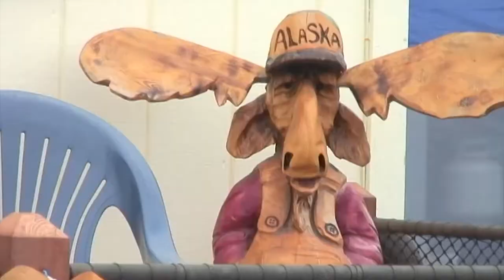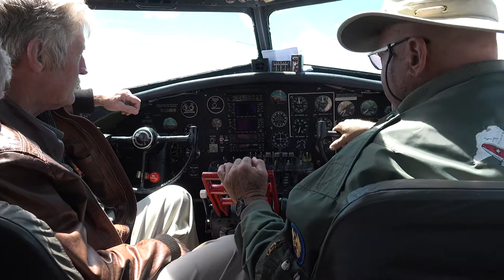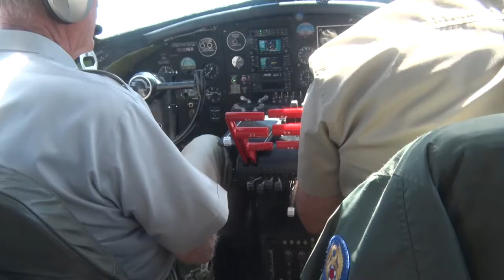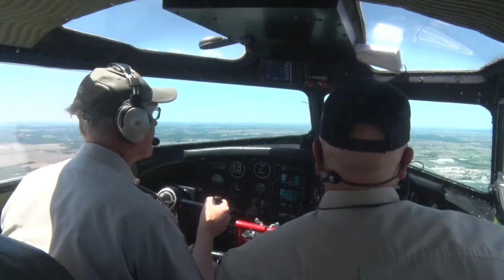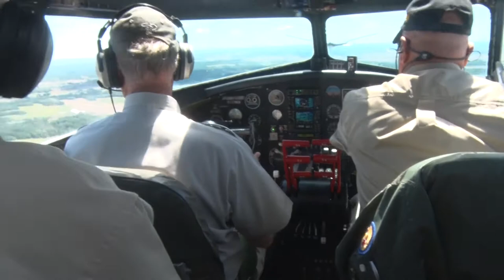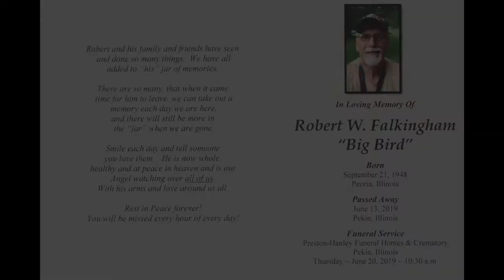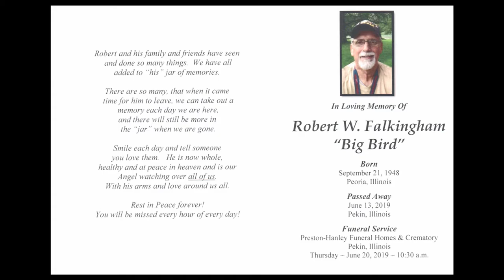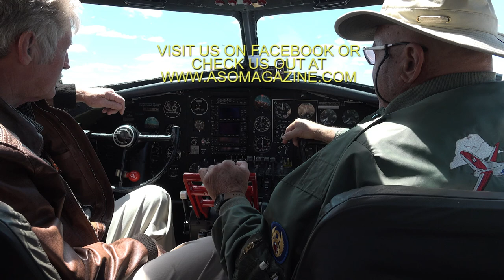ASO 6-29-19 WW2 B-17 Bomber and Tribute to Robert Falkingham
Join Harry as we climb aboard a WW2 B 17 bomber and take a flight! Then, we pay tribute to our good friend Robert Falkingham who lost his battle with cancer.